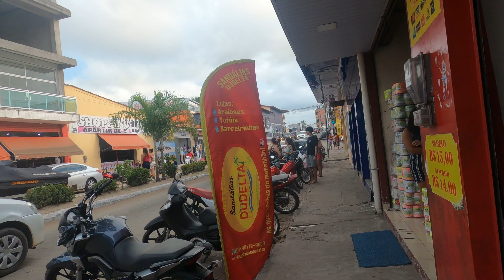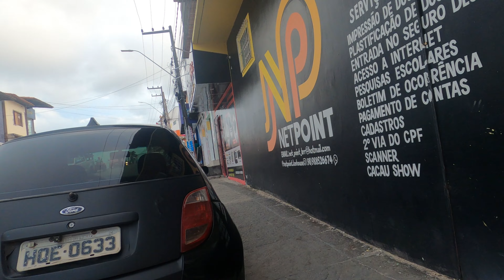🇧🇷 Street Walk Barreirinhas - Brazil - 4K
Barreirinhas é um município brasileiro do estado do Maranhão. Sua população foi estimada em 63.991[3] habitantes, conforme dados do IBGE de 2021, sendo o vigésimo mais populoso do estado.

O município é conhecido como "Portal dos Lençóis maranhenses"[6] pelo fato de abrigar o Parque nacional dos lençóis maranhenses, região turística que consiste em uma vasta área de altas dunas de areias brancas e de lagos e lagoas, também conhecido como "Deserto Brasileiro".[7][8]